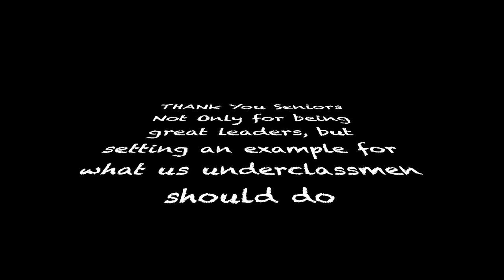Senior Goodbye Video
Goodbye to the class of 2022 Chariho Football Players:

Song: Legends Never Die (LOL)